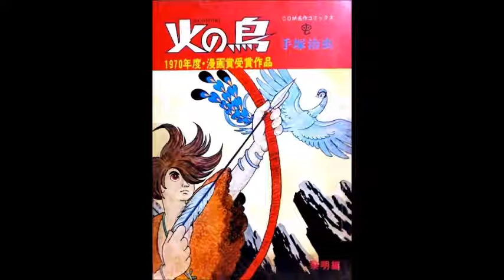キリンラジオ劇場スペースロマン 手塚治虫・原作「火の鳥」黎明編 第２回 1978年５月２３日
このドラマはウィキに載っていないのですね。